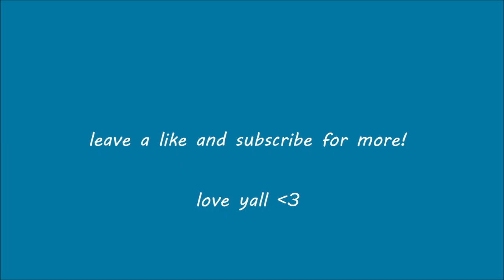a sweet surprise | cosmic smp ep. 5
i hope you enjoyed the video! if you did, be sure to like and subscribe and comment what else you'd like to see in future videos! i love you all so much!